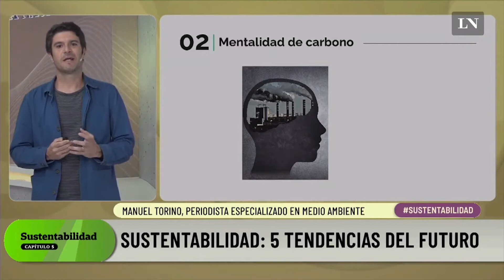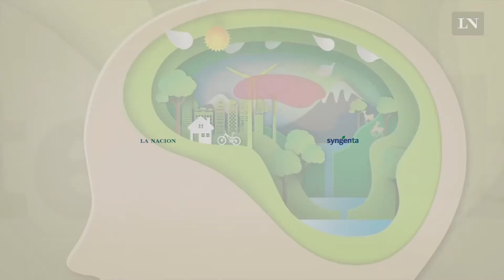Resumen | Sustentabilidad - capítulo 5